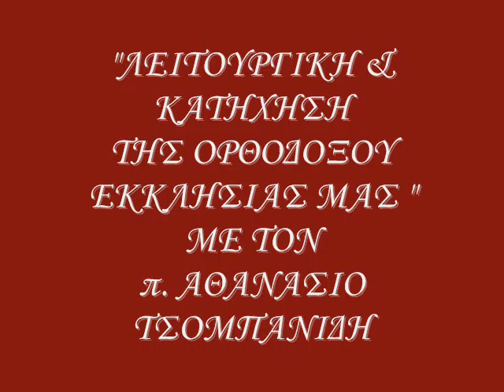53Η ΕΚΠΟΜΠΗ "ΛΕΙΤΟΥΡΓΙΚΗ & ΚΑΤΗΧΗΣΗ ΤΗΣ ΟΡΘΟΔΟΞΟΥ ΕΚΚΛΗΣΙΑΣ ΜΑΣ" 2014-2015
ΜΕ ΤΟΝ π. ΑΘΑΝΑΣΙΟ ΤΣΟΜΠΑΝΙΔΗ